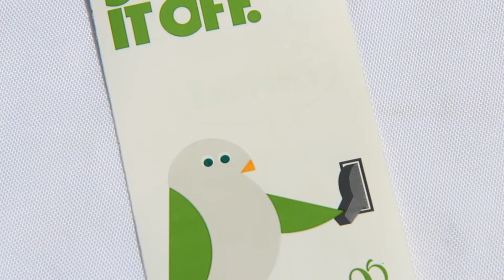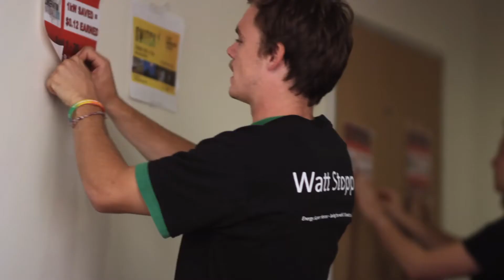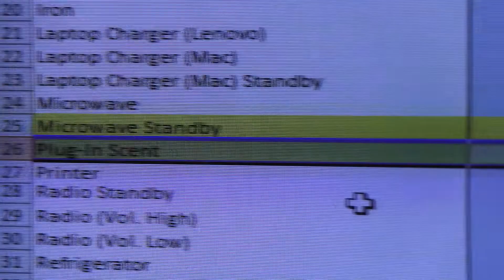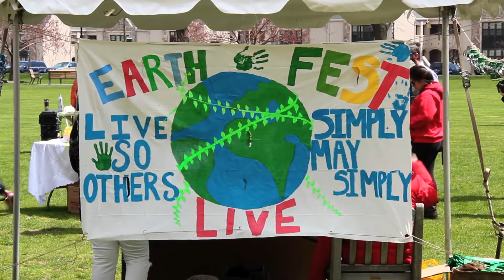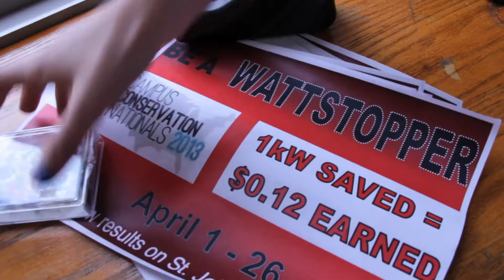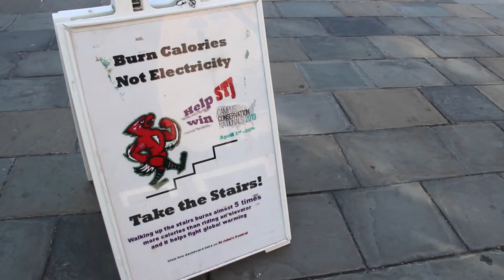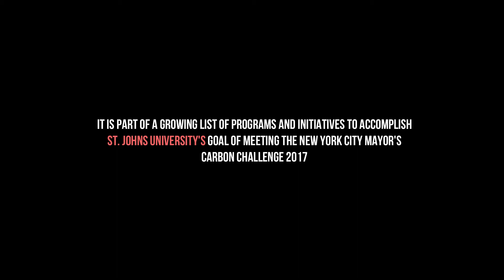WattStopper 2013 (St. John's University)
About WattStopper:

In March 2013,

A number of St. John's University resident students participated in energy data collection. The students brought their standard electrical devices (hair dryer, charger, desk lamp, etc.) to document wattage of these standard devices with a watt meter. The students were given a daily log sheet listing their standard electronic equipment, which they filled out with wattage measured from their standard devices. Each student was given a stopwatch to document the duration of use per device.

The students entered their electricity use for a full week in their "Energy Diet Log" and the Sustainabilty Coordinators are working on evaluation of the data.

WattStopper campaign has been developed for large-scale student engagement for Campus Conservation Nationals April 1 through 26. Students make commitments on St. John's Building Dashboard to reduce thier energy consumption and receive a WattStopper Superhero t-shirt.

Producer/Director: Vladimir Ermant
Editor: Cory Sivakoff
Titles/Graphics: Kat Ermant

Special Thanks:

Resident Advisors & The Eco Rep Team
Edward Harvey
Paula Weiss
Jonathan Whitcomb
Hailey Hemmer
Liam Kenny
Professor Lawrence Pitilli
STJ ResLife
STJ Public Safety

WattStopper 2013
St. John's University Sustainability